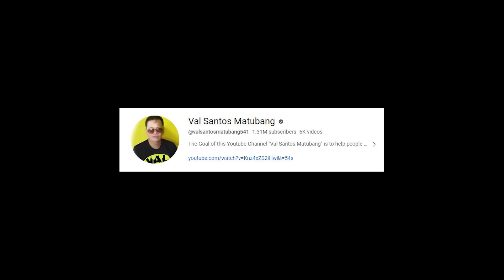PART 27 | JOMCAR NA HOT SEAT NI KALINGAP RAB! GRABE ANG MGA TANONG! CARLA NAIYAK!